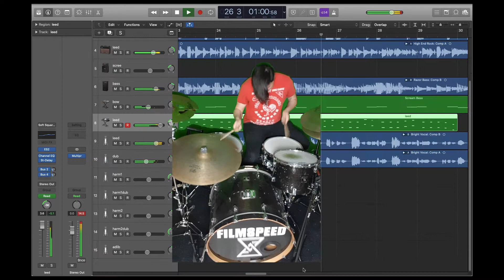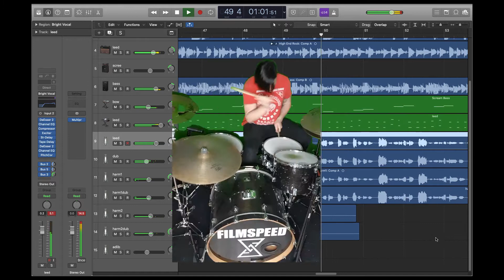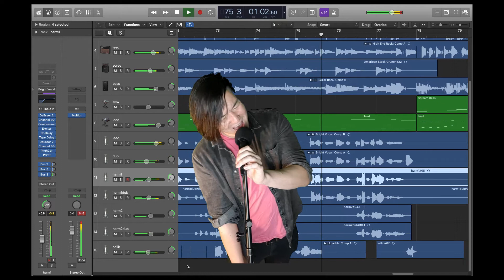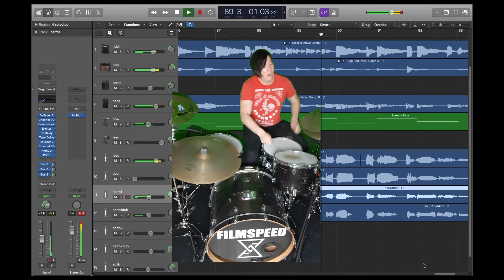if Happier by Marshmello ft. Bastille was a mid-2000s emo song I guess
Didn't have time to write a song of my own this week, but I heard this one on the radio the other day and remembered "oh yeah, that one's a banger I should do it!" Hence...

Also apologies for the shit lighting on the guitar takes. The whole vid was shot and edited in a matter of like 4 hours to meet my stupid self-imposed deadline. Anyway, enjoy! :)